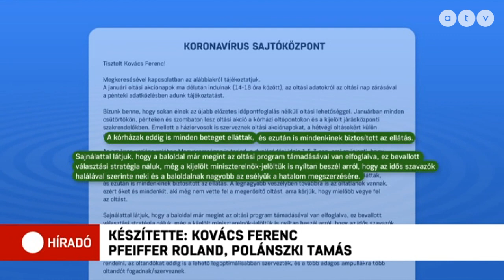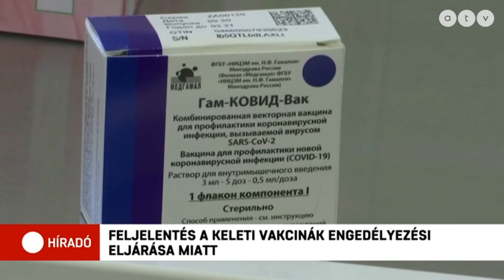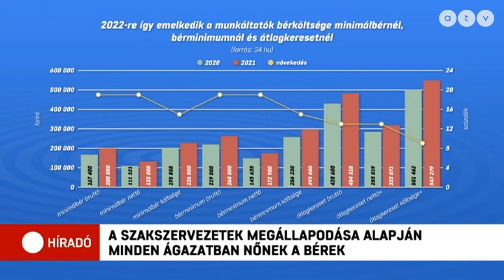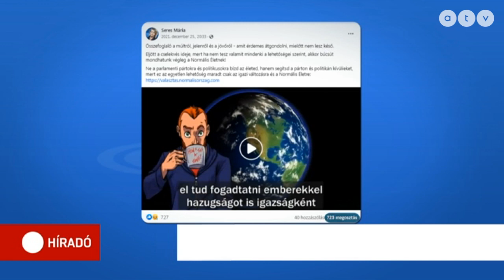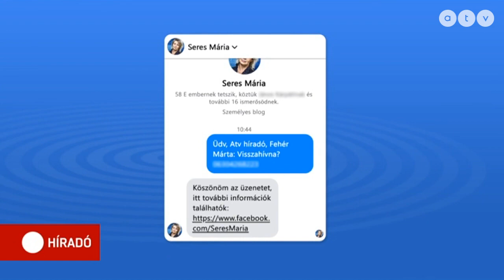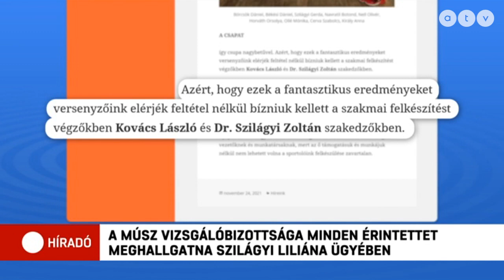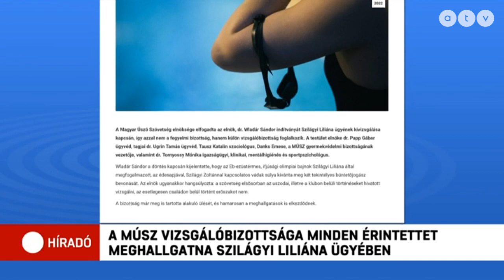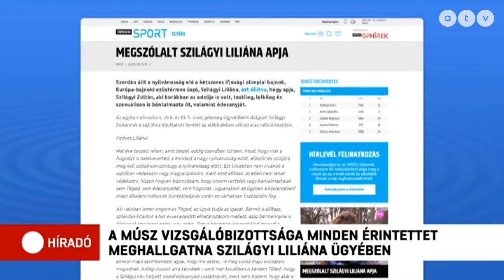Híradó - 2022.01.07. (teljes adás)